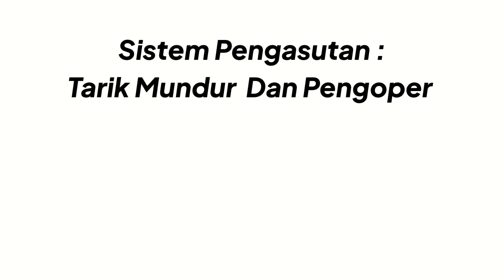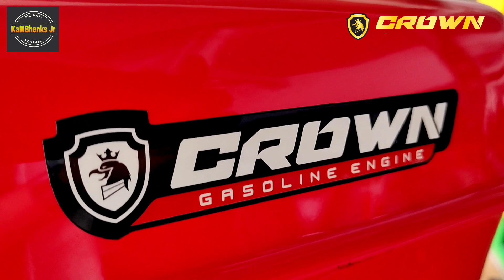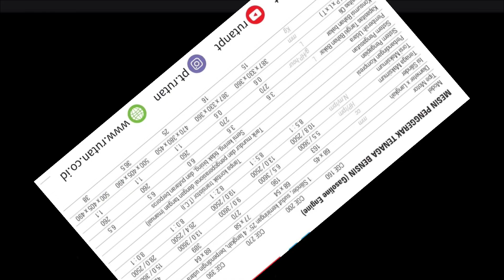gokil ‼️ Motor Bensin Crown CGE 390 (13 Hp) dan CGE 420 (15 Hp)